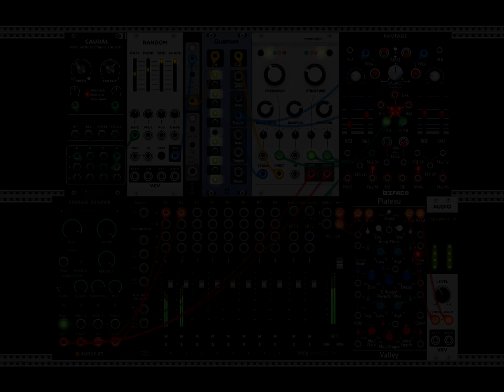Desire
Played around and stumbled upon this sound, and it reminded me of a section of The End of Evangelion Movie.